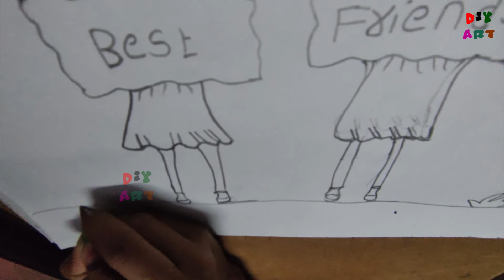Best Friends Drawing ❤ pencil Sketch / Easy drawings / Pencil drawing || DIYARTS